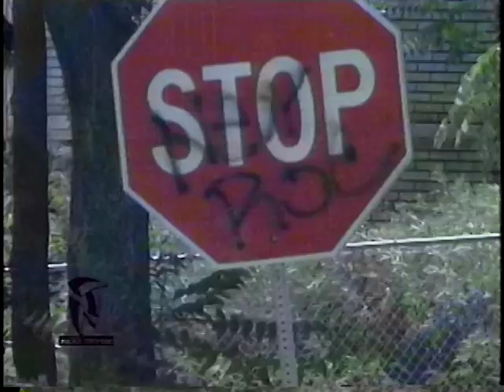Diezzle Don & Tha Govener [Govna Mattic] - [Epk + Cuts OF Ill Funk Flow]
Ep - Once Again It's On
Release - 1993

Info:

Gov Mattic
Real Name:
Aubrey Williams
Profile:
Gov Mattic, also known as Tha Governer, got into the hip-hop scene early on as a member of the local Newark, New Jersey hip-hop collective Revolutionary Party of Terrace. The group formed in the late 1980's and included such up-and-comers as Redman and several rappers that would become part of the group Lords Of The Underground. In the 1990's Gov Mattic teamed up with another local Newark hip-hop artist to form the group [Invalid Artist]. The duo released two albums, 1995 (Year Of The Independent) (1995) and "Hell Up In Newark" (1998). Gov Mattic continues to appear on underground mixtape releases and is now known more for his production work.

Diezzle Don
Real Name:
Mark Sutton
Profile:
Rapper from New Jersey. Long time friend of fellow Garden State resident,